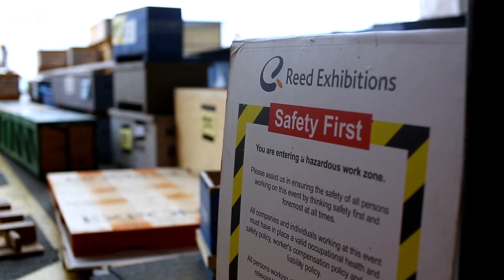Behind the Scenes of Reed Gift Fairs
Come behind the scenes and see what goes into creating the fun, inspiration and educational Reed Gift Fairs. Without the help of our many exhibitors our shows would not look as beautiful as they do. Step behind the curtain and see how Reed Gif Fairs comes together.